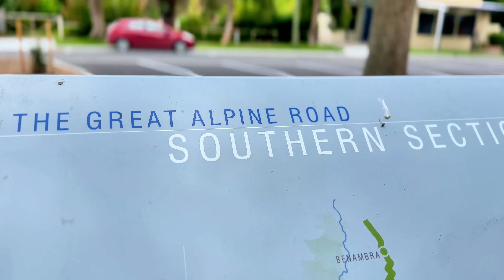The Great Ocean Road Adventure 6th Stop - Cape Conran VIC